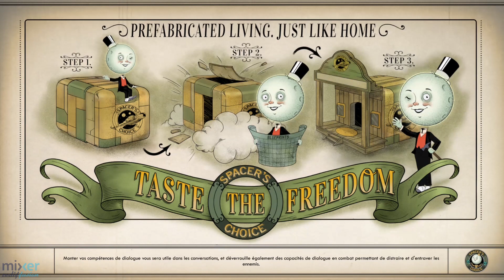L'intégrale The Outer Worlds - Ep 15 - Playthrough FR - Mode Supernovas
Ces robot sont devenus FOU !

Jeu - The Outer Worlds

Et n'oubliez pas d'activer la petite cloche des notifications 😉

Mes vidéos sont montées avec passion par Moi même :) merci Moi haha !